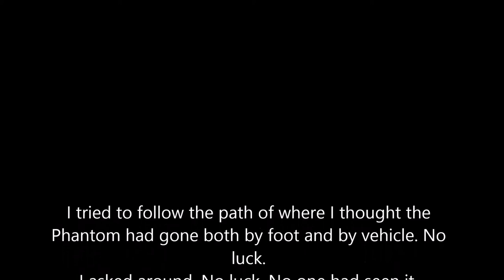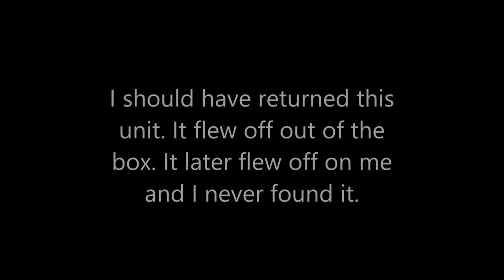Fly Away Crash Movie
Recently recovered video of a flyaway crash I had back in November of 2014. This version of the Phantom would drop satellites when you engaged the Video recorder - but I didn't know that then.

I also was inexperienced on flying without GPS. Fortunately, I'm a lot more experienced now...knock on wood.

I now use the Phantom 2 Vision+ Version 3 where most of these glitches were fixed.